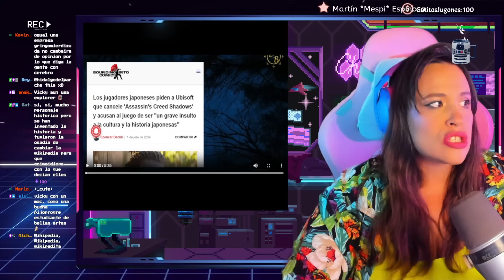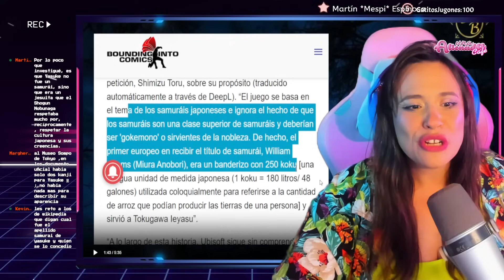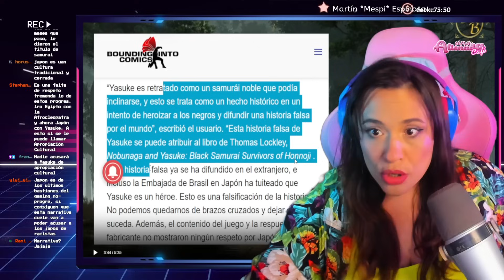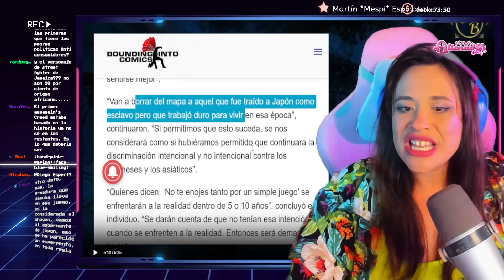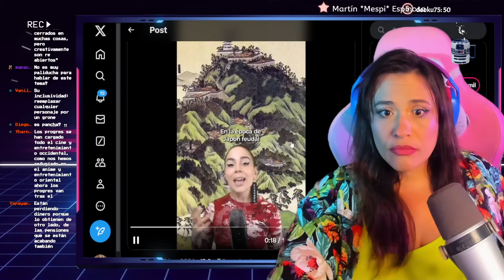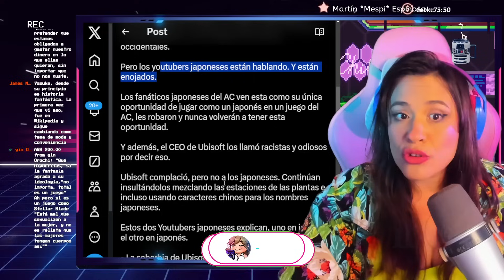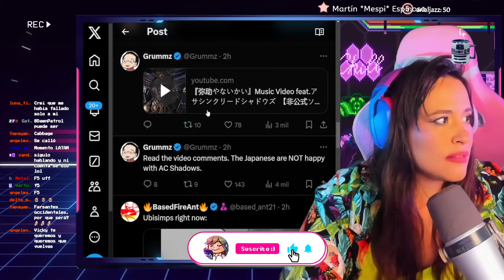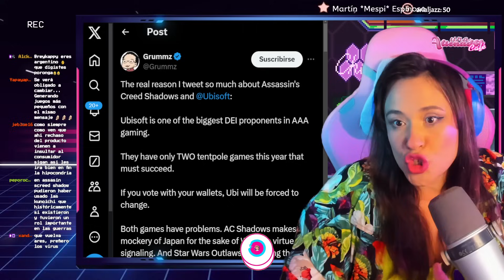💪🏽 JAPONESES BASADOS DESTRUYEN ASSASSINS CREED SHADOWS 💪🏽